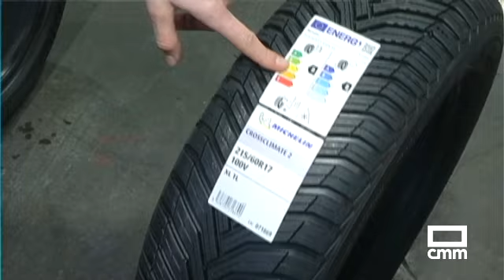Cambio de neumáticos ante la llegada del frío y la nieve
Durante los meses más fríos, cambiar los neumáticos del vehículo se está convirtiendo cada vez más habitual en la provincia de Cuenca.